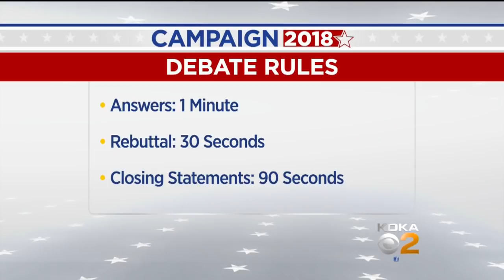Sen. Casey, Rep. Barletta U.S. Senate Debate (Pt. 1)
U.S. Senate candidates from Pennsylvania, Democratic Sen. Bob Casey and his challenger Republican Rep. Lou Barletta, square off in a debate at KDKA-TV.